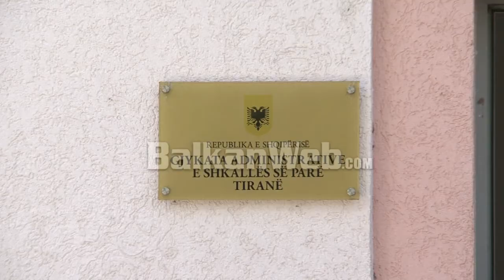KAS rrëzon kërkesën e PD për Kryebashkiakun e Mallakastrës Qerim Ismailaj